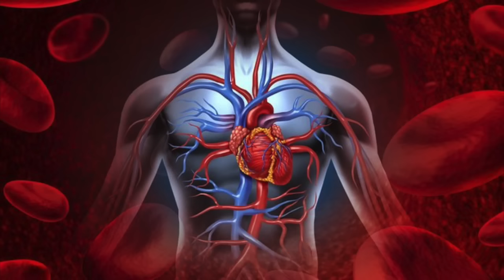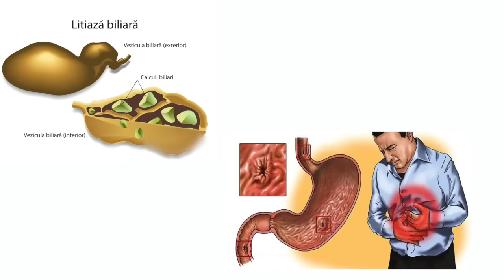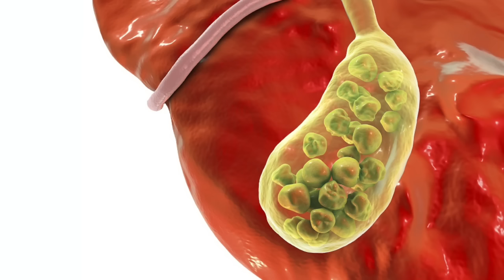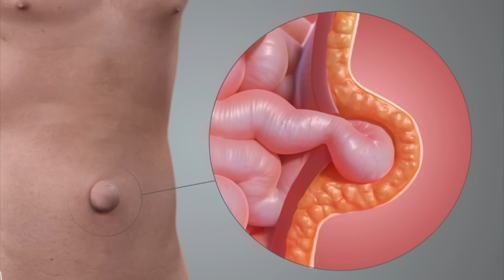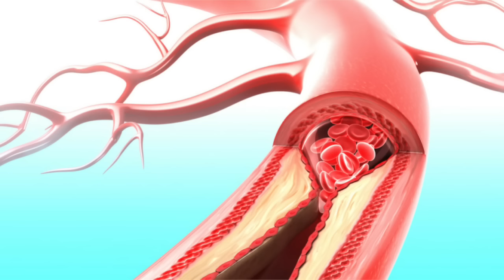Zeama de Varza, Medicament Natural - Ce boli tratam cu Moare